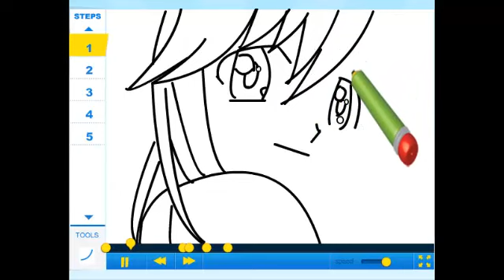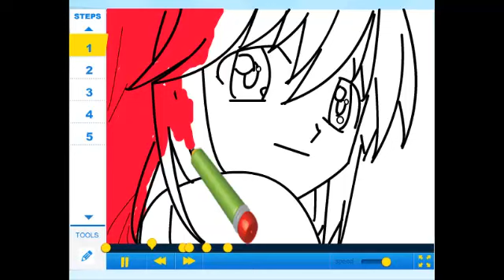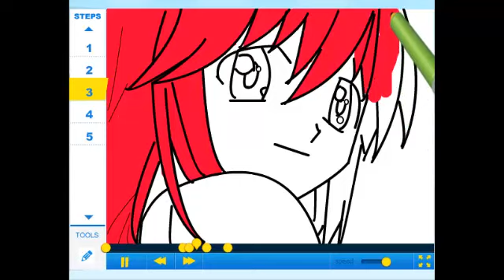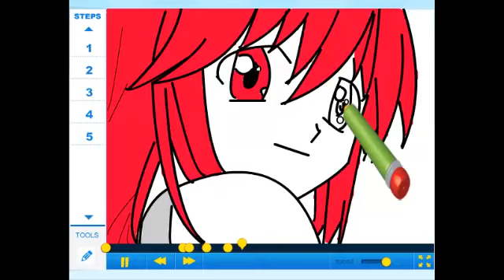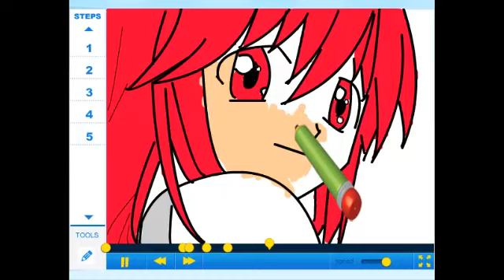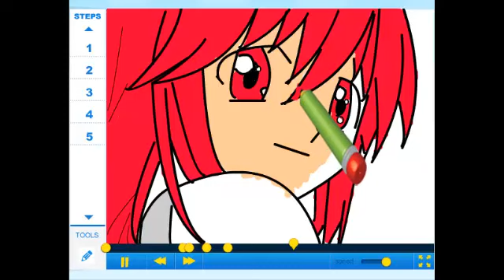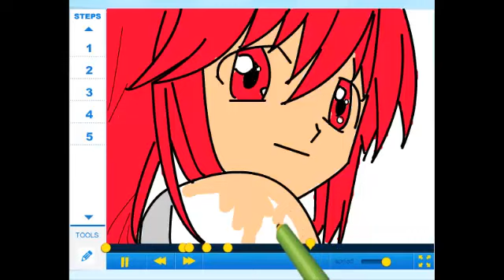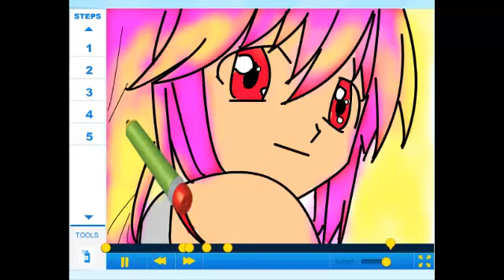How to draw Cute Anime Girl - Drawing Tutorial Video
Learn how to draw a Cute Anime Girl with the best drawing tutorial online created by Ceejay06